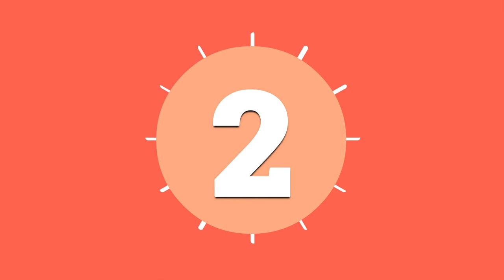Top 3 Green Screen Santa claus | Merry xmas | Happy new year | background animation video effects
Top 3 Green Screen Santa claus | Merry xmas | Happy christmas | Happy new year | background animation video effects non copyrighted chroma key hd video effects, you can use this santa claus / christmas background video effect  in your projects without copyright claim...

merry christmas green screen

santa claus green screen

xmas green screen